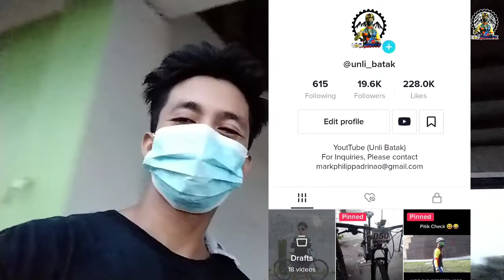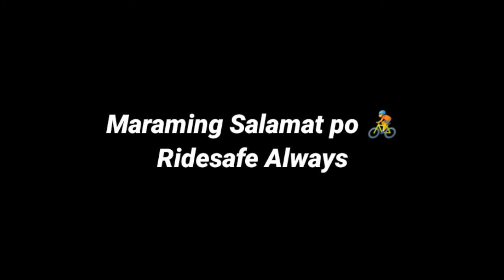Bike Anti-theft Skewers Wheel MTB Quick Release Skewers Locking Security Anti Theft By | Unli Batak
so yon na nga PO mga Kabatak  nag upgrade tayo ng skewers  para iwas nakaw wheelset sulit maganda performance hindi dn basta basta nababali   SA loob ng isang buwan  pinag tre trail ko pa wala namang naging issue  mga.kabatak